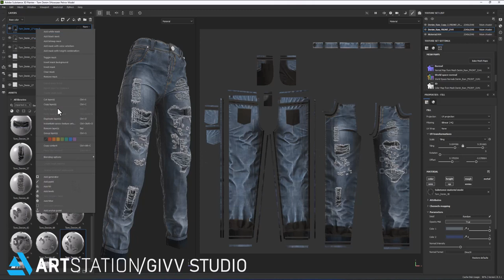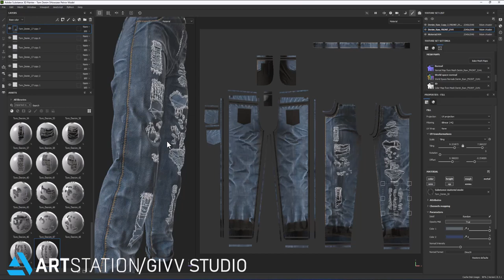HOW TO MAKE TORN DENIM IN SUBSTANCE PAINTER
In this video, we'll guide you through the simple steps of using Torn Decals. Watch as we demonstrate how to apply the product to your denim texture, effortlessly creating frayed edges, worn-out patches, and intricate details. Learn how to customize torn denim effects, experiment with different textures and materials, and create unique variations that suit your artistic vision. Whether you're a professional artist, a hobbyist, or a beginner, our product is designed to streamline your workflow and enhance your creative possibilities. It's the perfect tool for game developers, 3D artists, and designers looking to add that extra touch of realism and authenticity to their projects.